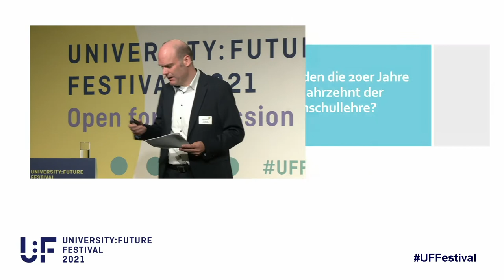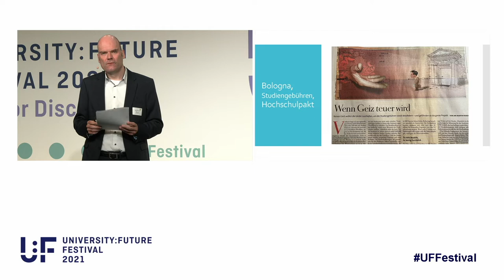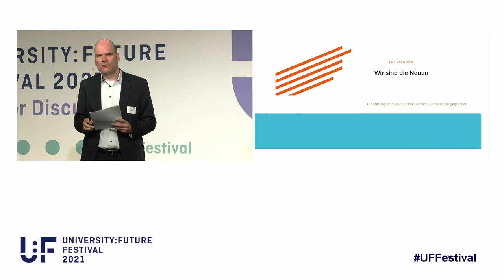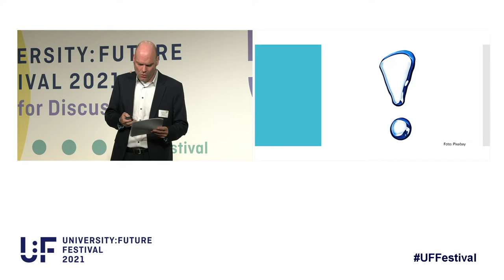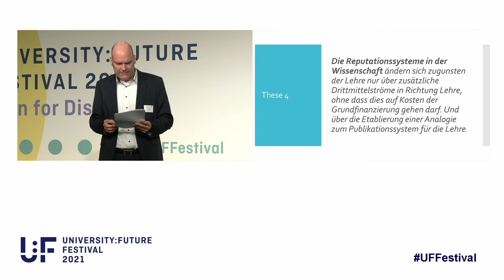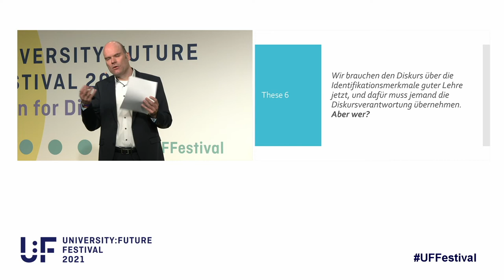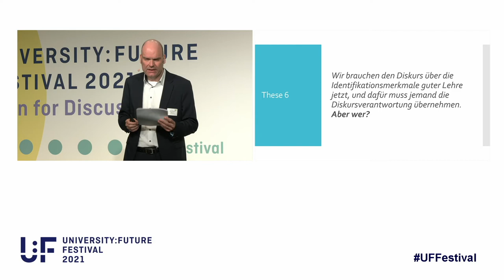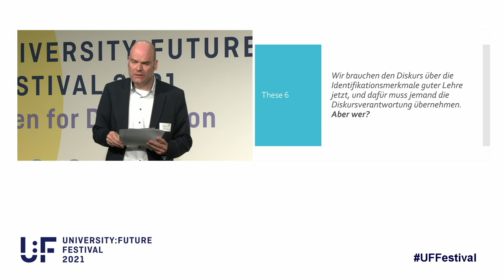Dr. Jan-Martin Wiarda – Werden die 20er Jahre das Jahrzehnt der Hochschullehre? – U:FF 2021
Die Corona-Krise hat die Lehre an den Hochschulen verändert und neue Möglichkeitsräume aufgezeigt. Es ist etwas in Bewegung gekommen: Das Engagement vieler Lehrender, Neues zu wagen, war größer, als viele es erwartet hatten. Auch sonst gibt es eine Reihe von Entwicklungen, die hoffnungsfroh stimmen: die Einrichtung einer Förderorganisation für Innovationen in der Hochschullehre zum Beispiel oder auch der Einstieg des Bundes in die dauerhafte Hochschulfinanzierung. Erhält die Hochschullehre jetzt endlich die Bedeutung, die ihr neben der Forschung schon immer zusteht, aber lange verwehrt wurde? Eine Bestandsaufnahme, geprägt von programmatischem Optimismus. Ein Ausblick, geprägt von langen Jahren als journalistischer Beobachter und dem damit einhergehenden Realismus.

Dr. Jan-Martin Wiarda, Jahrgang 1976, ist freier Journalist und Blogger für Bildung und Wissenschaft. Von Januar 2013 bis Juli 2015 war er Leiter Kommunikation und Medien und Pressesprecher der Helmholtz-Gemeinschaft. Von 2004 bis 2012 war Wiarda Redakteur und zuletzt stellvertretender Leiter des Bildungsressorts „Chancen“ der Wochenzeitung „DIE ZEIT“. Er studierte Politologie, Volkswirtschaft und Soziologie in München, besuchte dort die Deutsche Journalistenschule und wechselte dann an die University of North Carolina at Chapel Hill, USA, wo er sein Journalismusstudium fortsetzte.